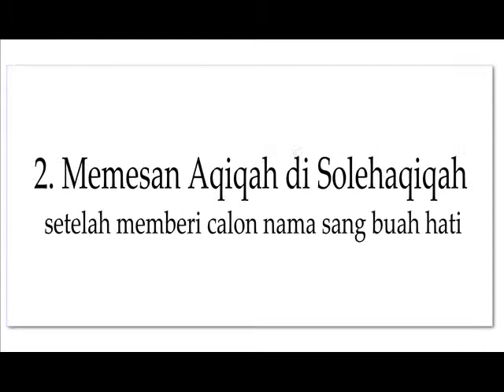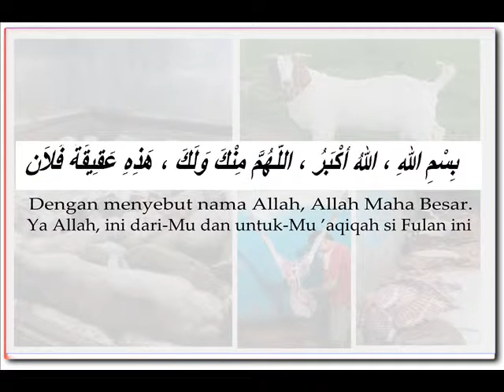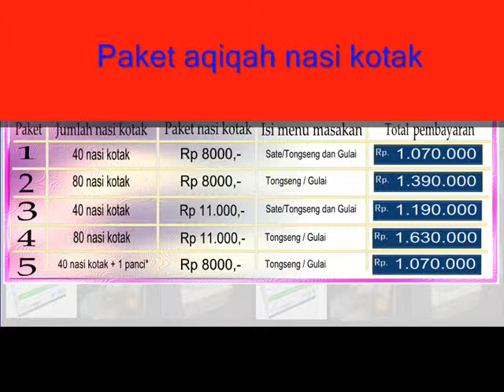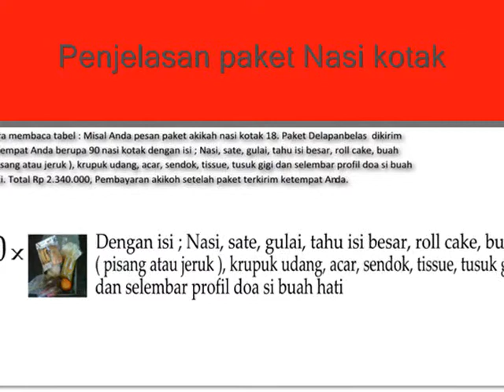cara aqiqah solehaqiqah magelang